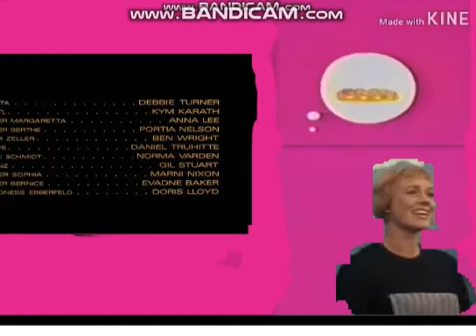The Sound Of Miusic Credits (Bookworm Bunch Verison)